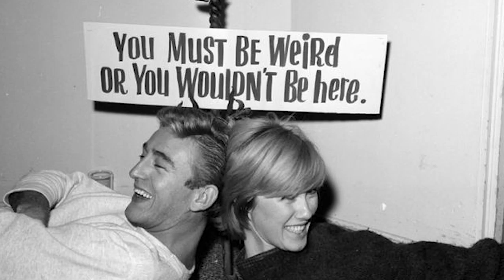La Vida y El Triste Final de Luana Anders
Mini biografía de la vida de Luana Anders. Luana Anders (born Luana Margo Anderson, May 12, 1938 – July 21, 1996) was an American film and television actress and screenwriter.